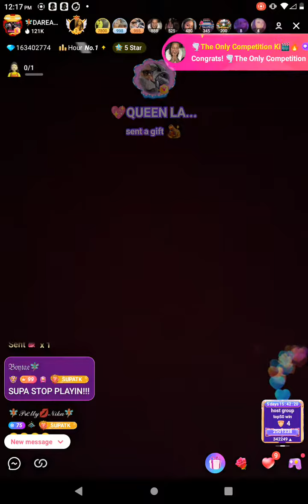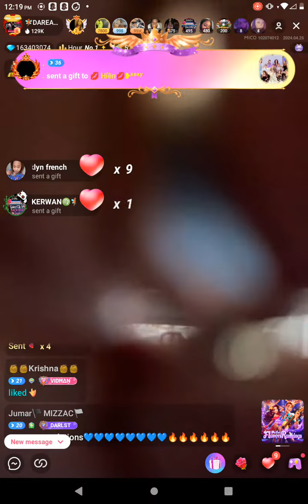WELCOME TO TINKERVILLE TRAILER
This is a clip of the trailer of my show WELCOME TO TINKERVILLE.